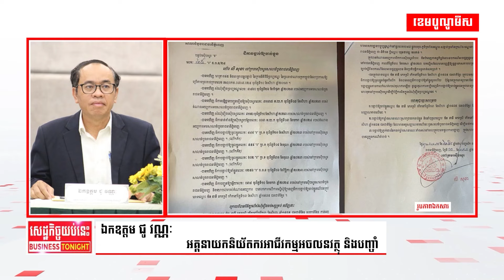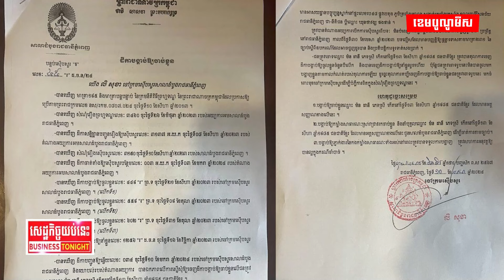អាជ្ញាធរកំពុងស្វែងរកដំណោះស្រាយលើវិវាទរវាងអតិថិជនជាមួយបុរី ម៉ន ដានី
អាជ្ញាធរកំពុងស្វែងរកដំណោះស្រាយជូនអតិថិជនរបស់បុរី ម៉ន ដានី ដែលកំពុងរងដីកាចាប់ខ្លួន